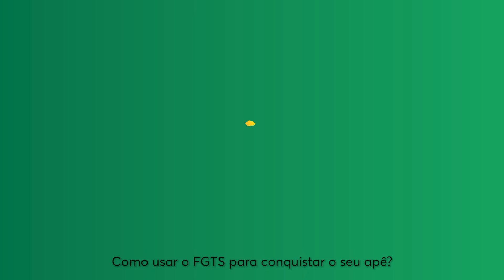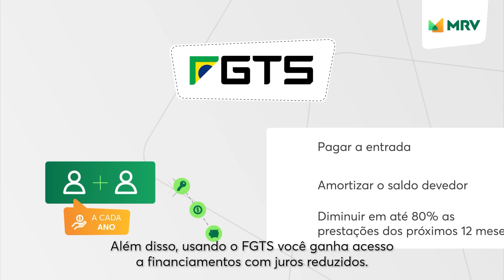Como Usar o FGTS na Compra do Seu Primeiro Apê? | MRV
Saia do aluguel! Saiba mais sobre como conseguir aproveitar o seu FGTS para comprar o apê dos seus sonhos